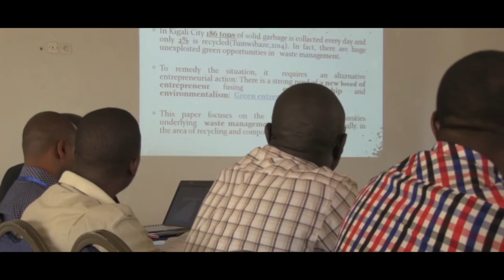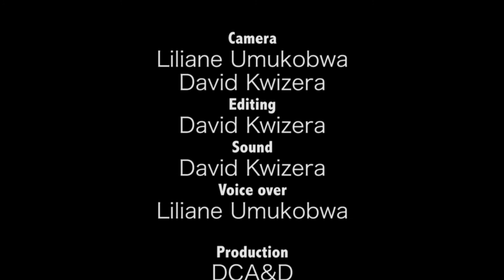Documentary on International Conference on Cooperatives, Environment, Energy & Development (2015)